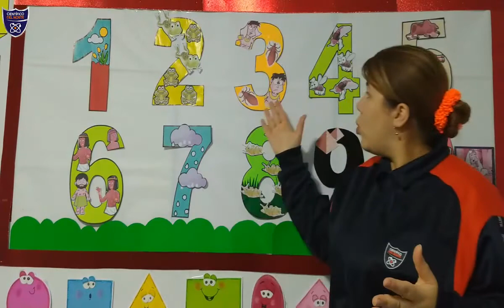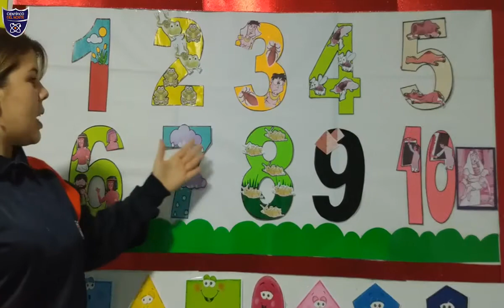Miss Nati. Moisés y las 10 plagas de Egipto